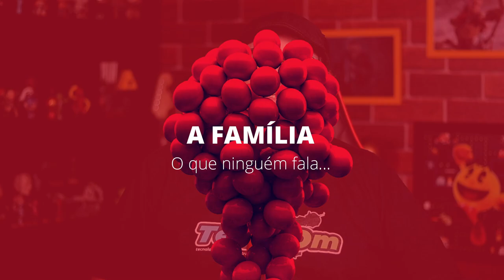O que NÃO te contaram sobre ser um EMPREENDEDOR DIGITAL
Ter uma empresa e ser um empreendedor digital tem muitas vantagens, mas também existem alguns probleminhas que precisam ser superados. Nesse vídeo quero conversar um pouco sobre esse assunto. Hoje é dia de falar o que NÃO te contaram sobre ser um EMPREENDEDOR DIGITAL. Vem conversar comigo, Teker!